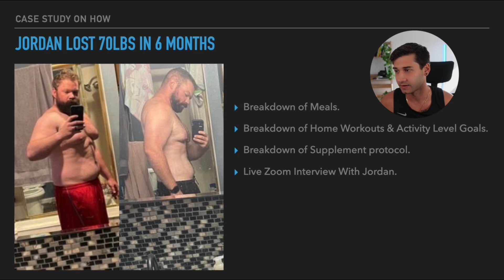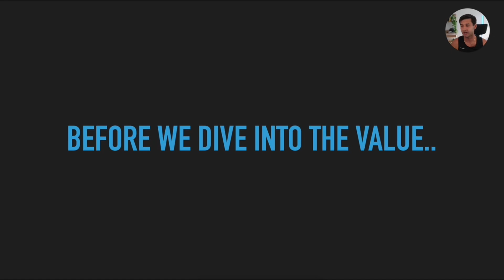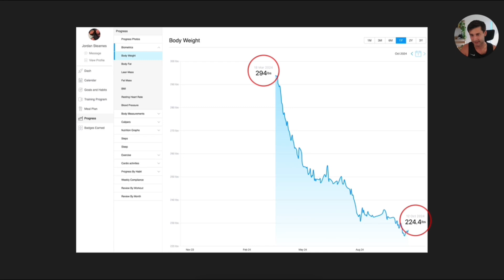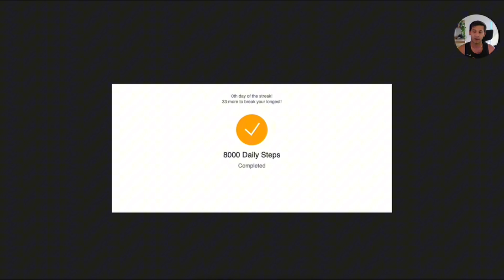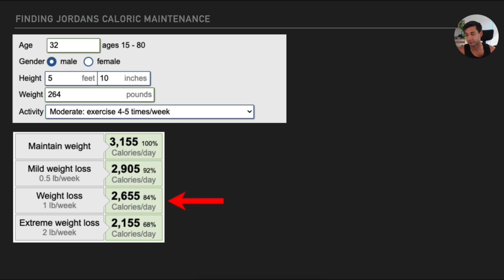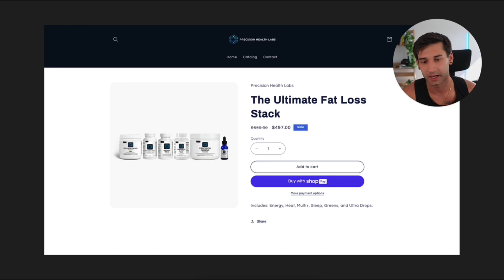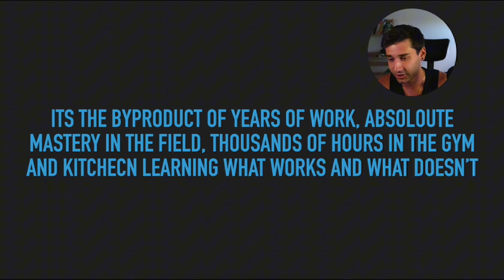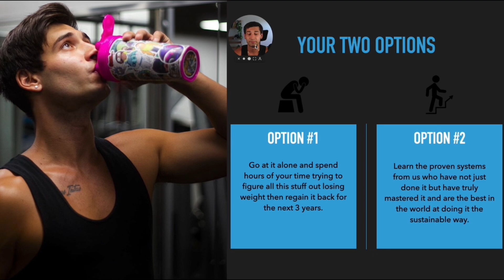How Jordan lost 70 lbs in 6 months & how you can too